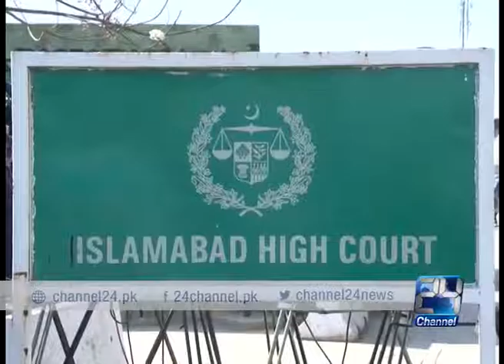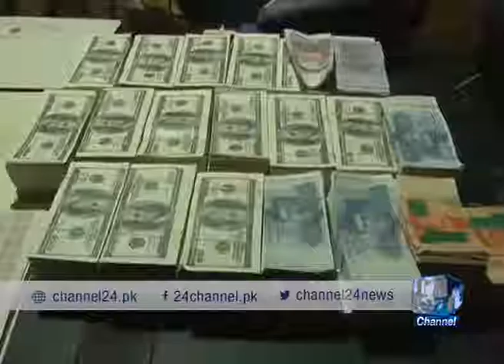24 Report: Significant progress in Mushtaq Raisani case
24 Report: Significant progress in Mushtaq Raisani case